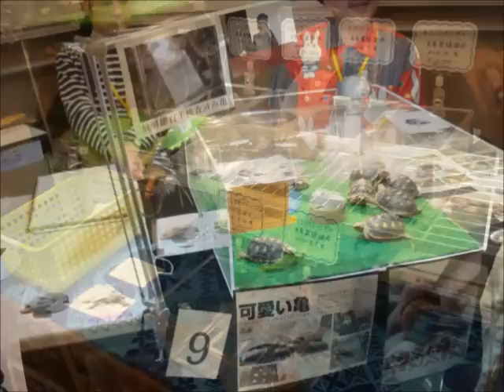HBM2012 HERPTILE BREEDERS' MARKET・・・に名を借りたカラオケ大会&飲み会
2012年11月4日（日）　爬虫類イベントで朝から「早くカラオケ行って飲もうよ～！」と、しらふの内からくだを巻くちょ●氏と今年のナゴレプからイベントに参加しだしたAV監督エ●キ氏の暴れ具合を検証するビデオ。